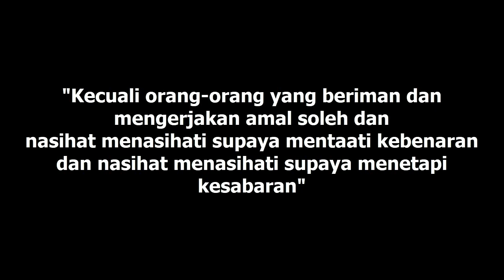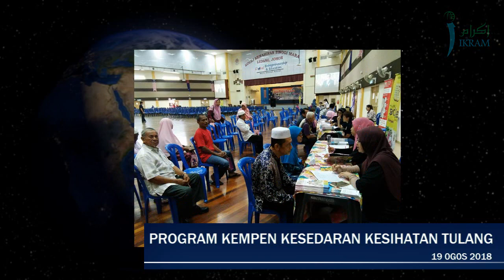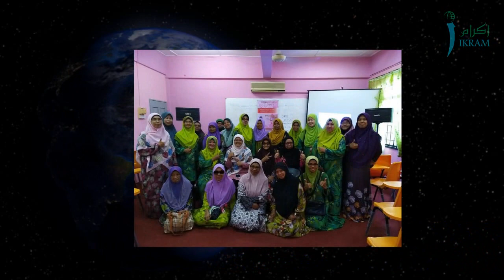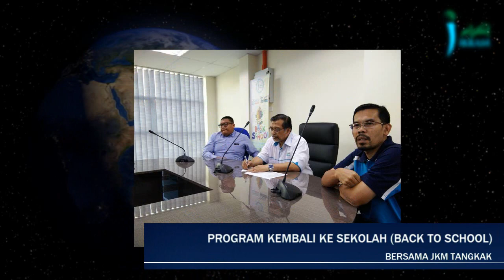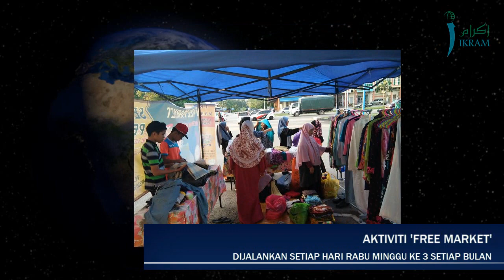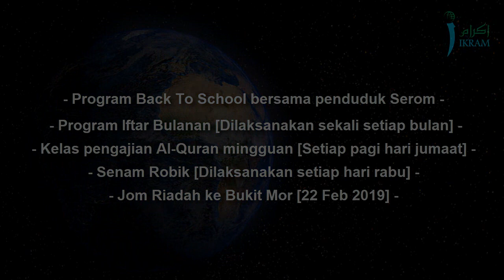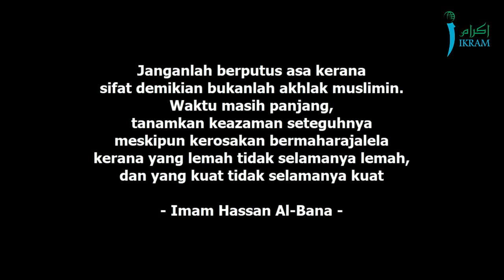Aktiviti IKRAM Tangkak 18-19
Video yang mengimbau aktiviti yang telah dilaksanakan oleh Pertubuhan IKRAM Malaysia Kawasan Tangkak sepanjang pertengahan tahun 2018 sehingga kini.